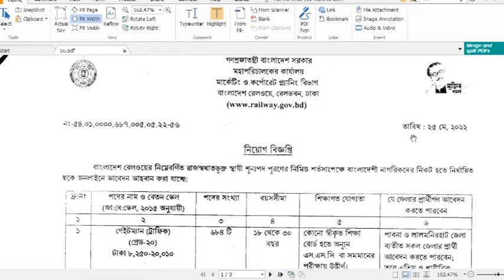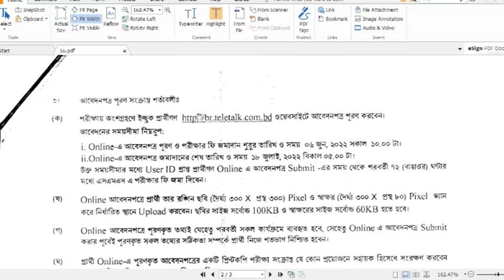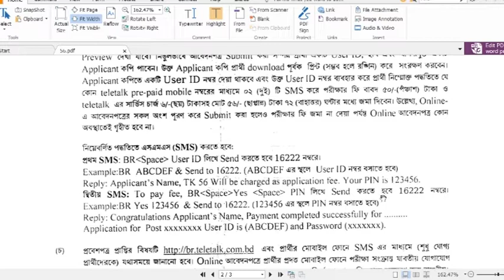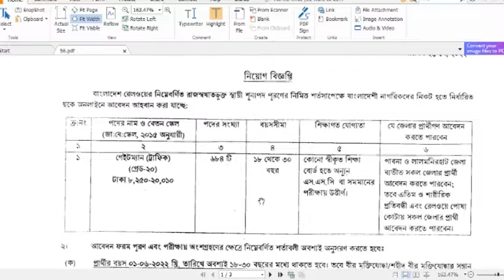Bangladesh Railway job circular 2022 | Railway Gateman circular